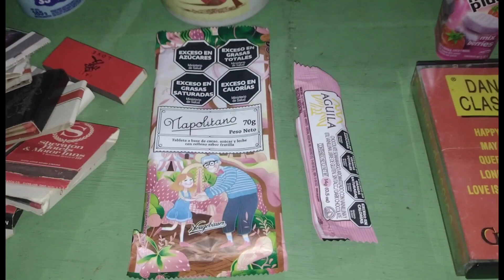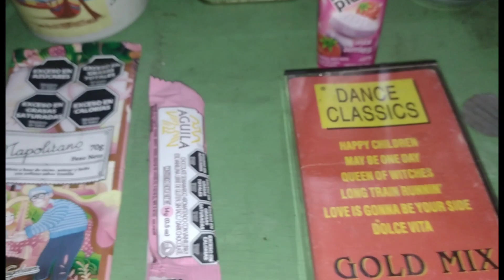algunas cositas nuevas que entraron a la colección 👌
muchas gracias a todos por el apoyo al canal seguimos adelante 👍 renovando a fulll